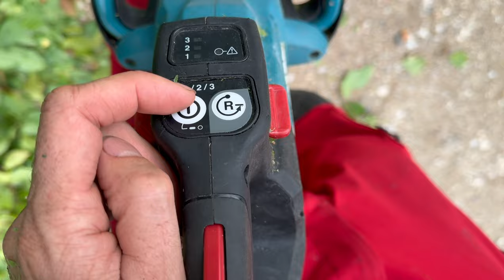LABIE KOKI eksperimentē - MAKITA vs HUSQVARNA dzīvžoga šķēres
Varbūt arī Tev ir laiks jaunām dzīvžoga šķērēm, taču apjūc plašajā piedāvājumā un nezini, kuras tad īsti būs piemērotākas - MAKITA vai HUSQVARNA?
Sadarbībā ar profesionālo LABIE KOKI arboristu komandu, vadītājs Edgars Neilands centīsies rast atbildi šim jautājumam, stādot instrumentiem pretī patiesu pārbaudījumu - lielo Rundāles pils dārza dzīvžogu!